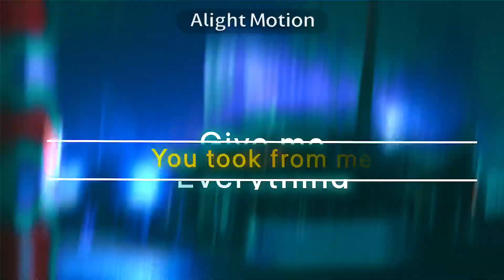Keep up 🏎️ | Car edit | 0:13 SFX Test